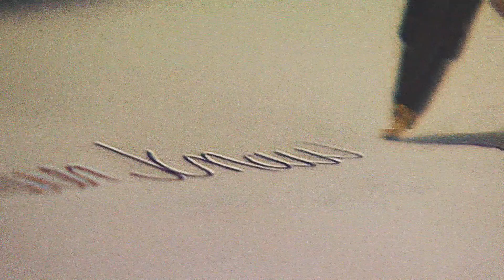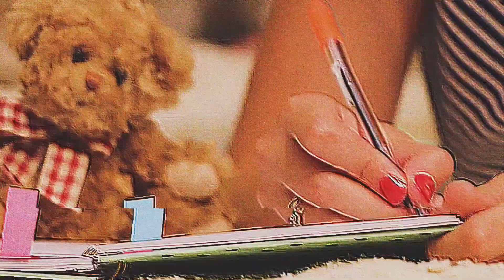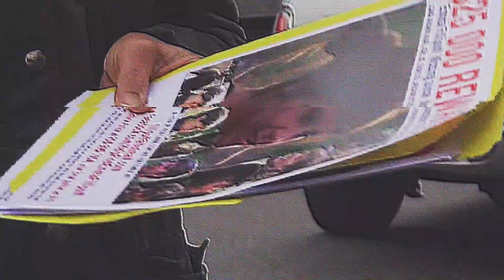DE MYSTERIEUZE VERMISSING VAN EMMA FILLIPOFF │ WAT IS ER GEBEURD MET...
Vandaag het bijzondere, maar heftige verhaal van Emma Filipoff. De Canadese vrouw is inmiddels al een jaar of 7 vermist en tot op heden is onbekend wat er met haar is gebeurd.
Vergeet niet de video op 1080p te zetten voor beter beeld!